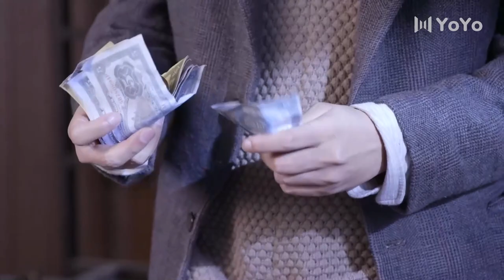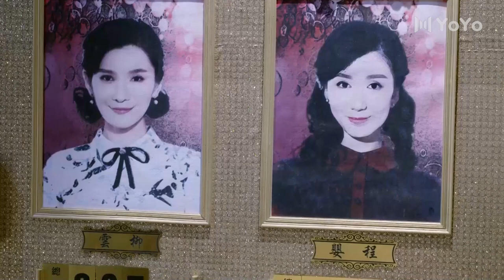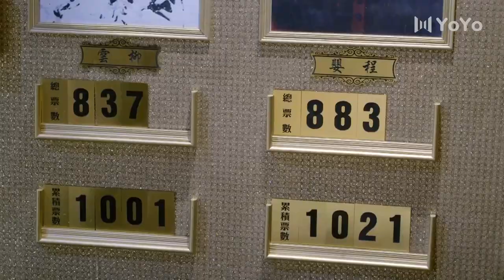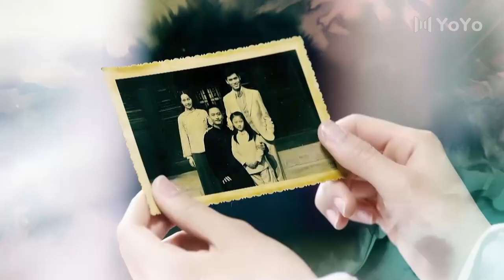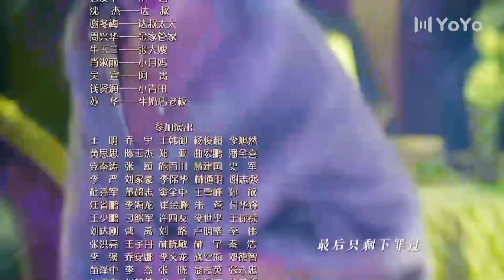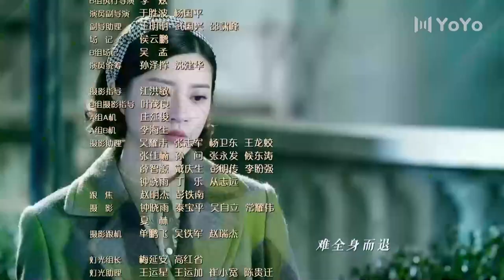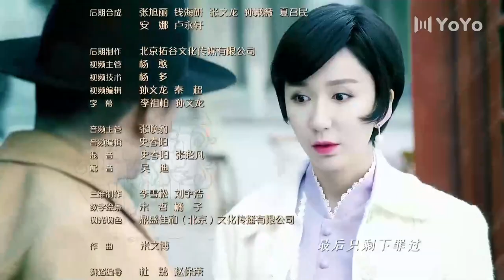[Eng Sub] Love Tears Us Apart EP19 (Loura Lou, Michael He) | 忘情歌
Drama name: Love Tears Us Apart
Genres: Romance, Life, Drama
Episodes: 38

💬Synopsis:
In the 1920s, Cheng Ying, a rural girl , applied for the examination of Ling Shiwei's newly opened Golden Stage in Shanghai. On the way, she ran into Gao Wenzhong. The two vindictive enemies formed many misunderstandings, but gradually fell in love. With refined temperament and natural good voice, Cheng Ying successfully entered the golden stage. Gao Wenzhong expressed his love many times, but Cheng Ying rejected them all. Cheng Ying's approach to Ling Shiwei made Gao Wenzhong very sad. It turns out that Ling Shiwei was originally Cheng Ying's family enemy. Cheng Ying tried to get close to Ling Shiwei and regain the family power. Cheng Ying ran into his biological sister Mei Rou, and wanted to take her away , but unexpectedly, her sister was murdered by Ling Shi.Cheng Ying intends to take revenge , but fails to be in danger. Fortunately, an old friend saves her. Cheng Ying is determined not to be reckless, but to find evidence of Ling Shiwei's crime. After Gao Wenzhong learned the truth, he abandoned all of things to help Cheng Ying, so that Ling Shiwei was finally brought to justice. Gao Wenzhong healed Cheng Ying's heartache for many years with sincere love. Under the true love, Cheng Ying let go of the grievances t, married Gao Wenzhong, and lived an ordinary and happy life.